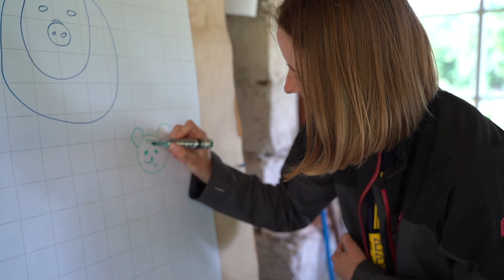SÖM 2020 käis Mihkli talumuuseumis muuseumiampsul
Saaremaa Öpilasmalev 2020 käis Vikil Mihkli talumuuseumis muuseumiampsul.